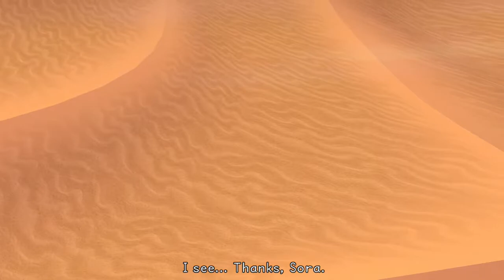A Fine Let's Play | Kingdom Hearts FINAL MIX - Part 18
"Do you fight the giant lion head?"